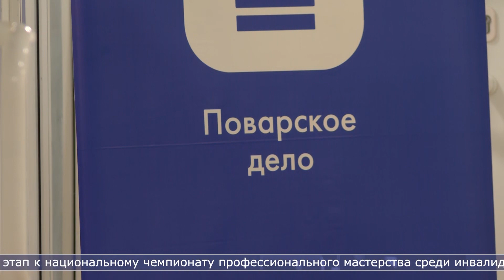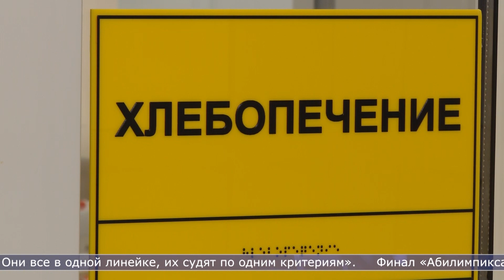20.09.2023 На Сахалине стартовал отборочный этап национального чемпионата «Абилимпикс»